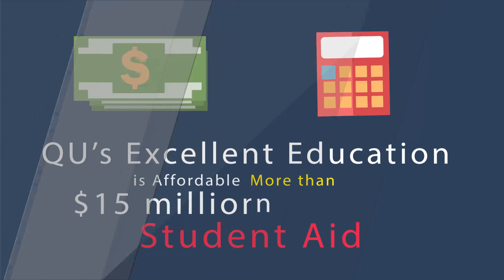3512 Why is Quincy University Right for You